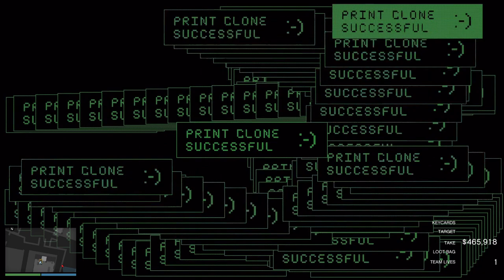GTA Online The Cayo Perico Elite Solo Heist, Speed Run, Easiest Method = 1.5M take - DreamsRage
This is my last GTA video on this Heist
NO EXTRA setups
Can do setups and this Heist less then 1 hour with
Sparrow
and Quick Travel on sub
no optional setups

and ring that bell.